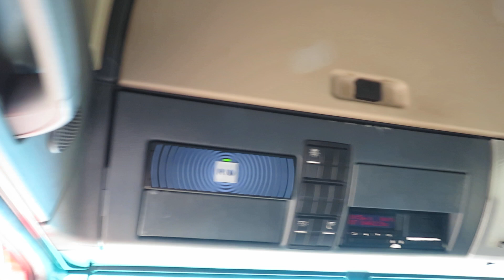MAN TGX 18.460, EURO 6, MEGA, Automat, Tank 960 L, 367602 Km, Navi